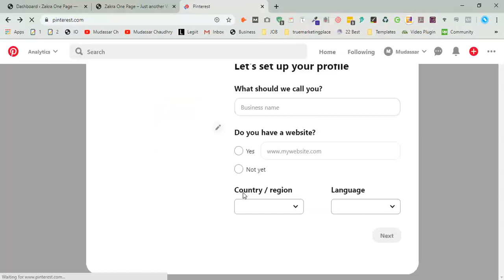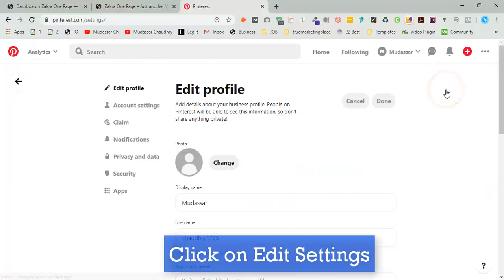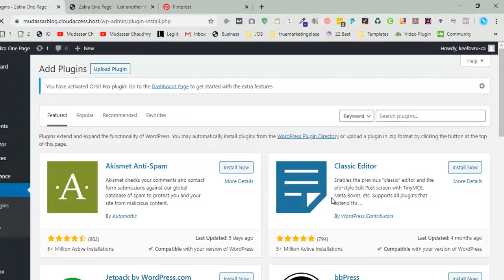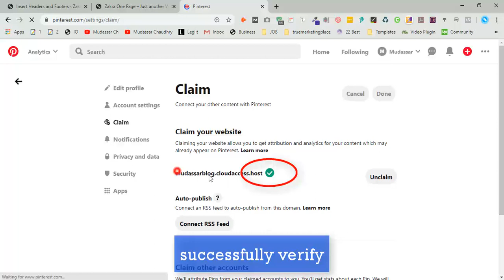Pinterest Site Verification | how to claim website on pinterest wordpress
Hi Guys, Today I will show Pinterest Site Verification on how to claim your website on Pinterest.